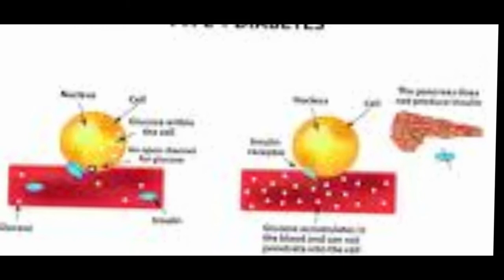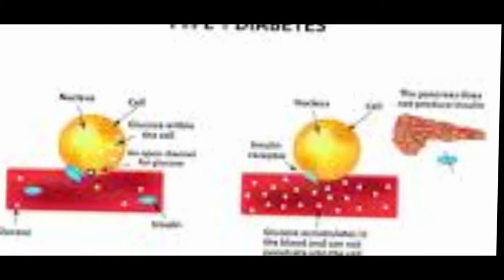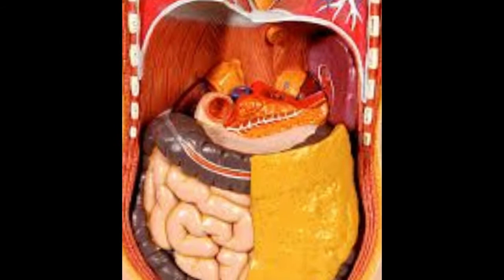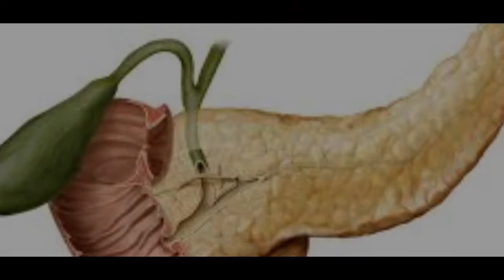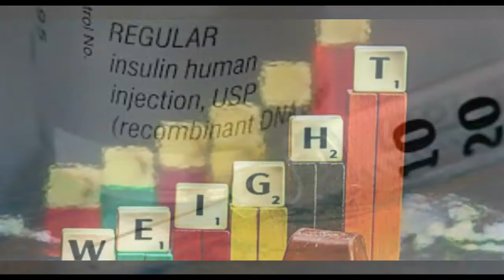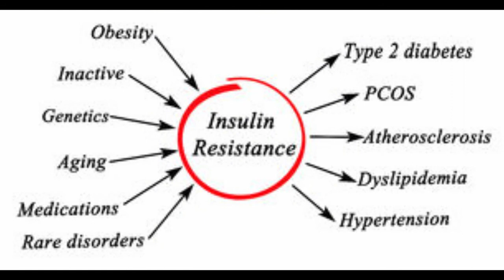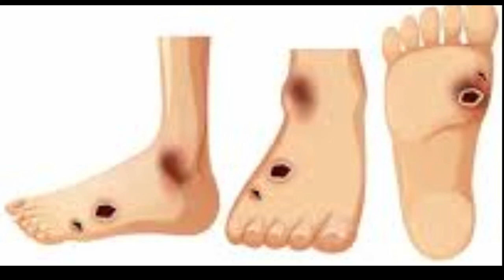Hii ndio historia fupi ya kisukari